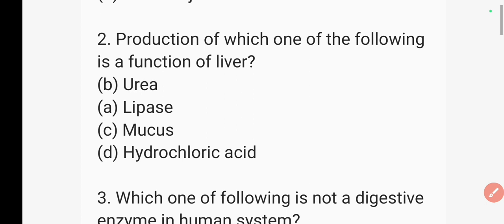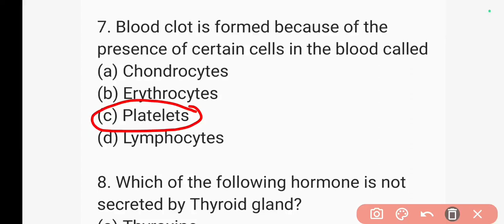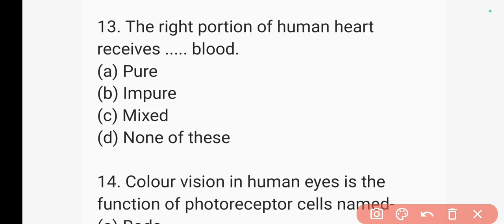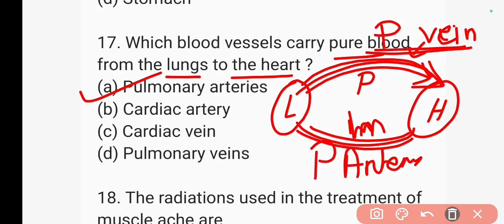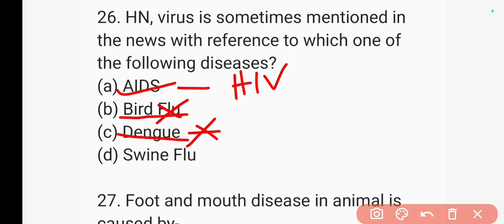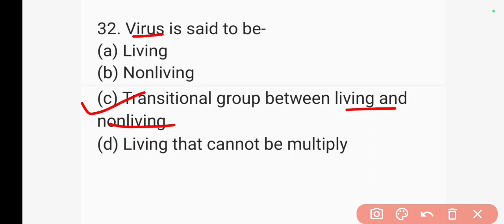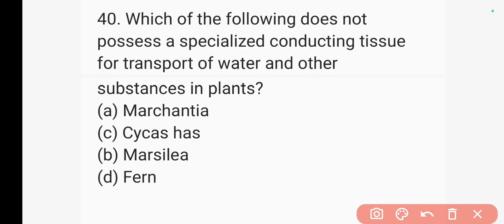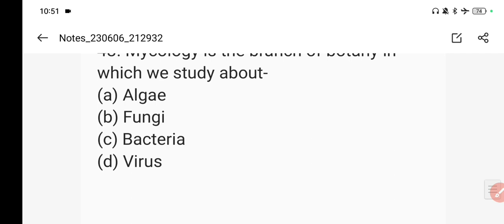SCIENCE for RHT & OTET exam // PEO JA AMIN RI ARI OTET RHT OSSSC OSSC OPSC AND all compitative exams